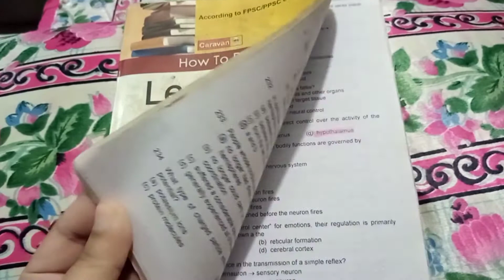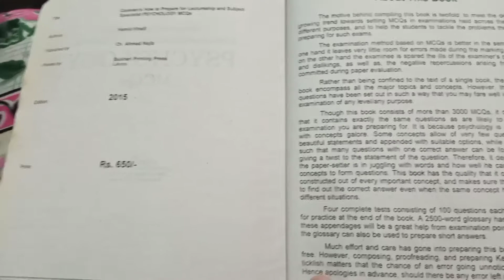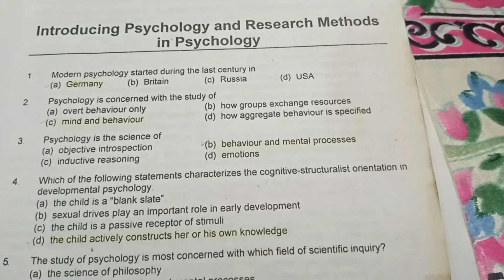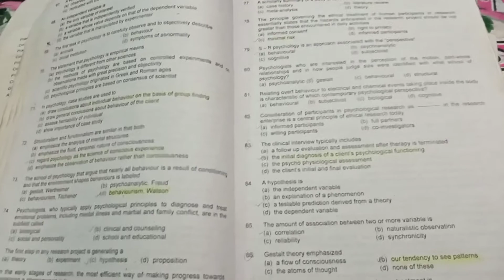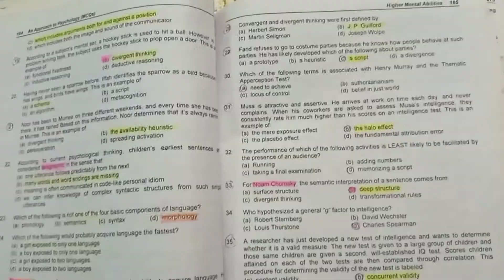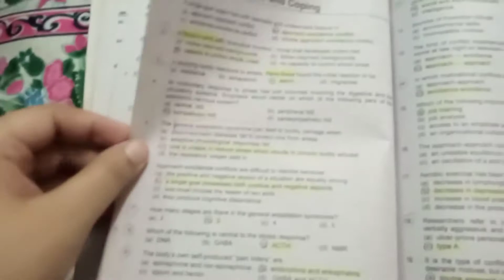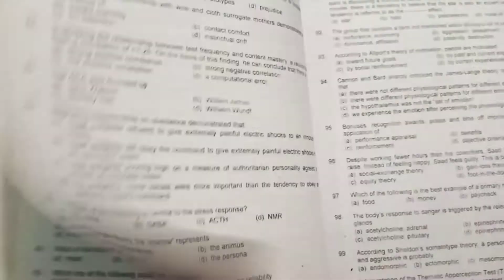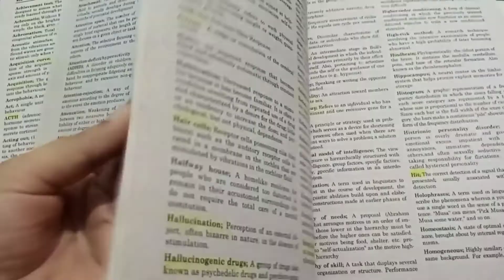Lecturer Psychology (CARAVAN) Book Review for PPSC, FPSC & NTS preparation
Book Review for PPSC, FPSC & NTS tests preparation

Book author name is
Hamid Khalil

inLectureship & subject specialist
Psychology Mcq's
 (CARAVAN)
All about Clinical Psychology & Economics